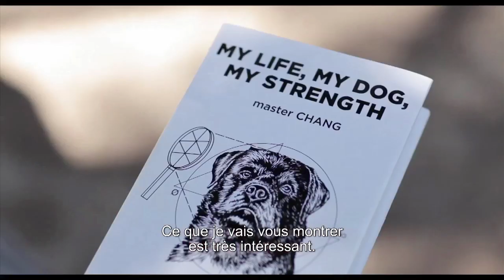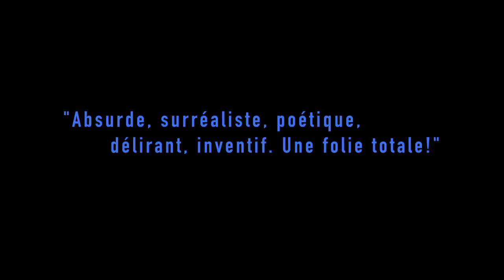Wrong - International Trailer - Screens Oct 18-26, 2012 at Toronto After Dark (TADFF 2012)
Screens Oct 18-26, 2012 as part of the 7th Annual TORONTO AFTER DARK: Horror, Sci-Fi, Action and Cult Film Festival at the Bloor Hot Docs Cinema!